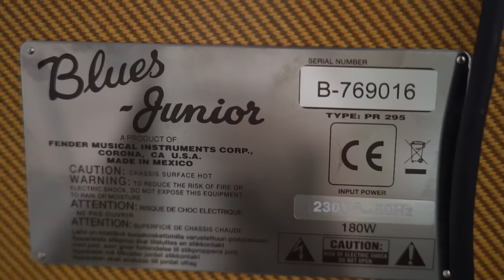TOP 4 pedals for starters | LEARNED SO MUCH from PETE THORN!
Pete Thorn is helping me out with which 4 pedals to buy first, how to dial 'em in, and the sounds we can get out of just these 4 pedals!

The specific pedals we used for this video were chosen because of a few reasons: the availability in the store when we recorded the video, the price, and the fact that we had experience or not with these pedals. You should see this video more as a suggestion. The four styles of pedals we talk about, the way we set them up, the order of the pedals, etc., just some suggestions. I think Pete gives A LOT of incredible advice on how to get the most out of just these 4 pedals!

▶MICS◀
Vocal mic

▶CAMERAS◀
Camera 1
Camera 2
Camera 3
Lens 1
Lens 2
Lens 3

Paul